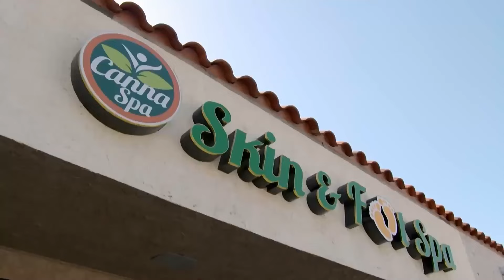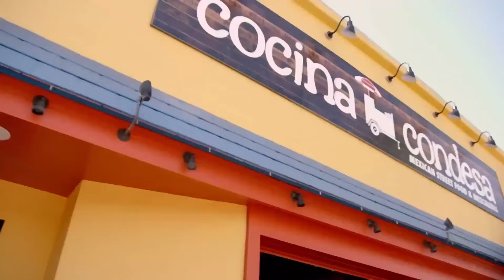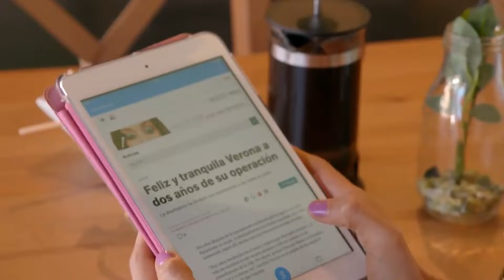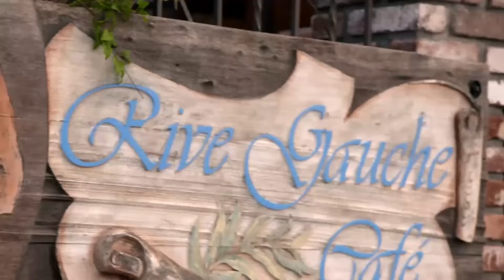Sissi se mete los problemas de Victoria en serio 😱 | Rica Famosa Latina | Temp 3 Ep 36